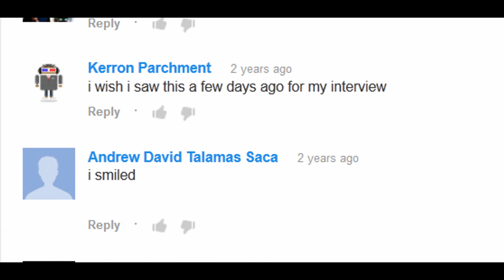Kevin Hogan Channel Welcomes You Now!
Kevin Hogan Channel is your channel for Leading Edge Influence, Persuasion, Body Language, Peak Performance, Wealth Accumulation. All videos are grounded in real world experience and tested in the most rigorous of settings. This is your channel, please always feel free to comment and have fun! to hire Kevin Hogan as a Keynote Speaker for your next event .Special thanks to Oscar Aguilar Creative Commons Attribution 3.0 Australia License. Based on a work at wiki.creativecommons.org. Permissions